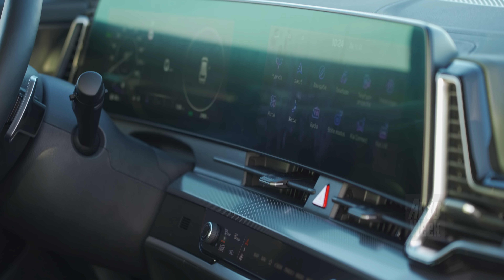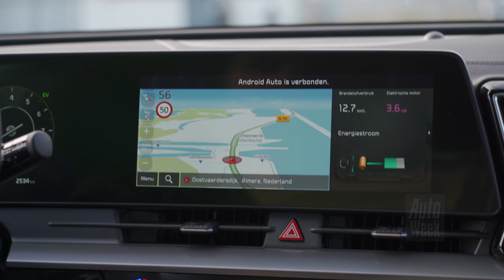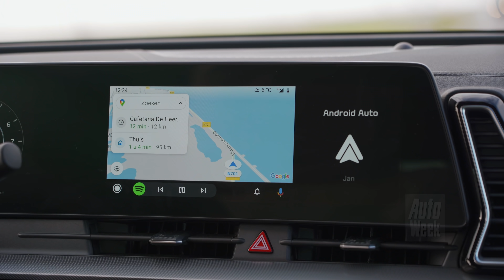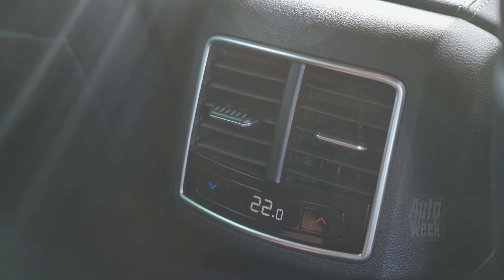Kia Sportage (2022) - AutoWeek Review - English subtitles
Kia doet het lekker, maar voor de middelgrote Sportage-SUV geldt dat wat minder. Bewapend met een bijzonder front en altijd geëlektrificeerde aandrijflijnen probeert een geheel nieuwe Sportage het succes van tien jaar terug te evenaren. Gaat dat lukken?